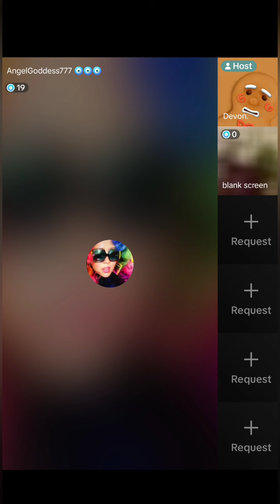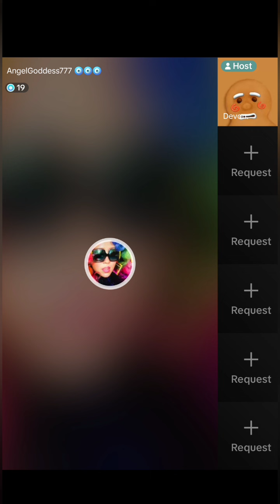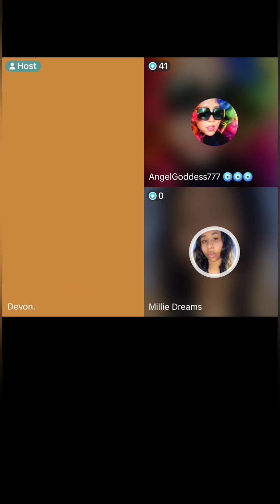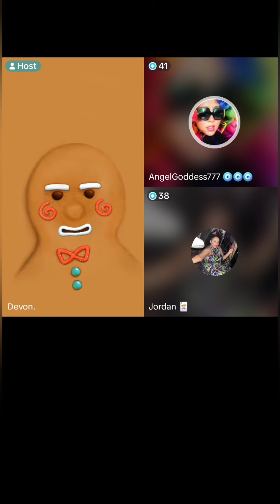Angel Goddess offers Devon & Millie advice